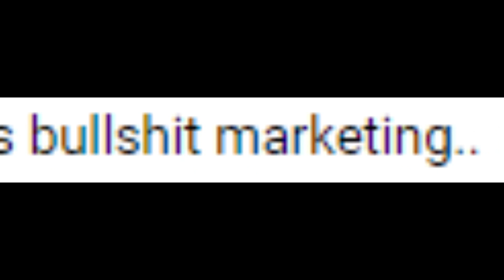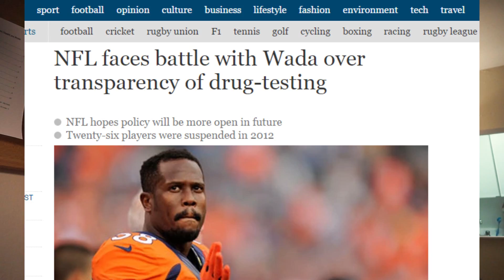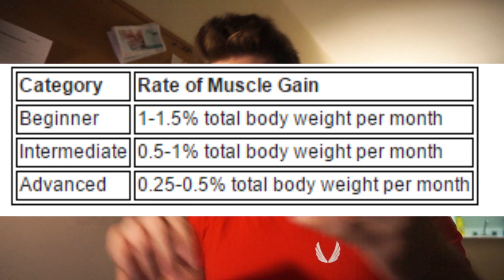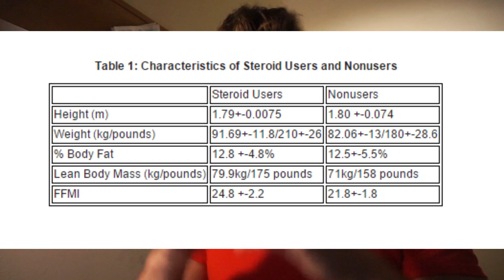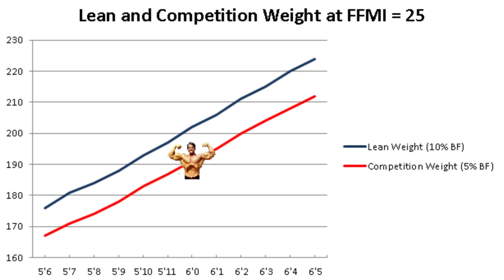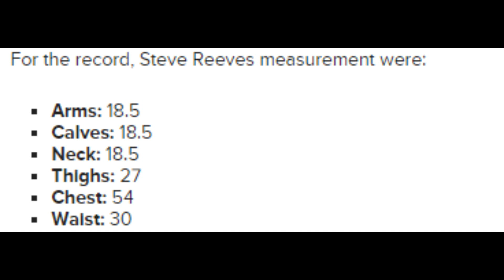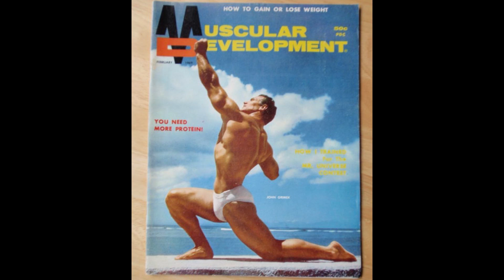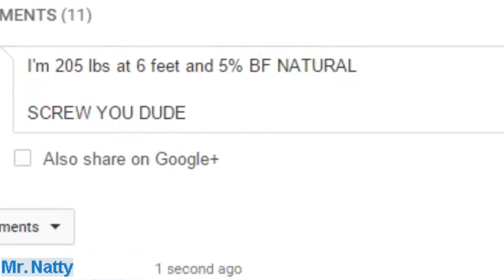How To Tell If Someone Is Natural? - Natural Debate Part I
This video introduces some basic concepts to determine whether an individual is potentially a natural bodybuilder/fitness athlete.

Using primarily the Fat-Free Muscle Index calculation along with alternative guidelines.

FFMI Under 19: DO YOU EVEN LIFT?
FFMI = 19: Average Male
FFMI = 22-23: Experienced Natural Bodybuilder
FFMI = 24-26: Maximum Natural Bodybuilder Potential - assuming 95th percentile genetics
FFMI Over 26: Probably a steroid-Enhanced Bodybuilder

In addition, we look at some examples of old school bodybuilders from the "pre-steroid" era aka 1930's-1950's

RESOURCES!